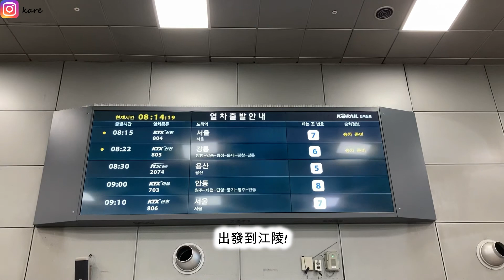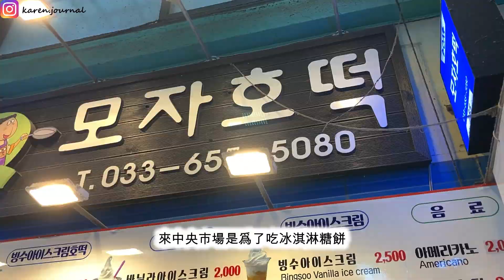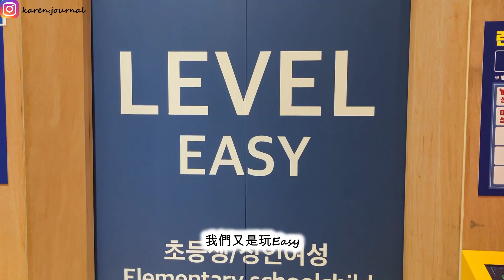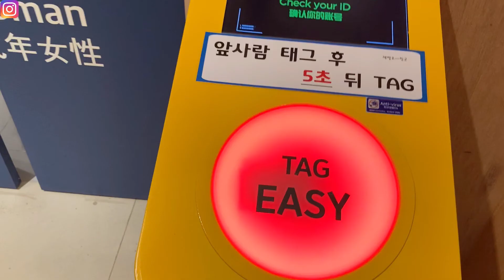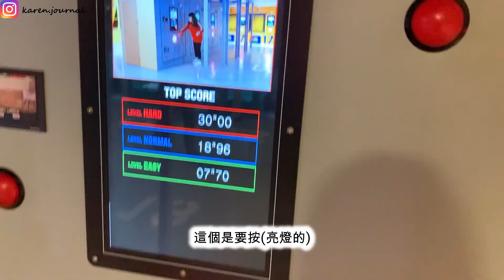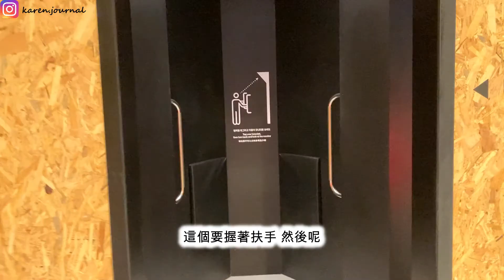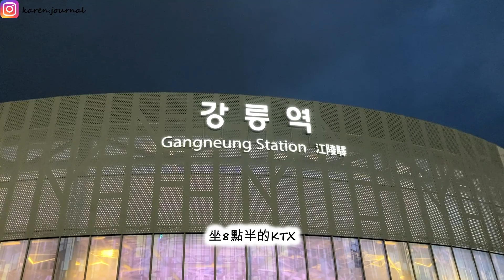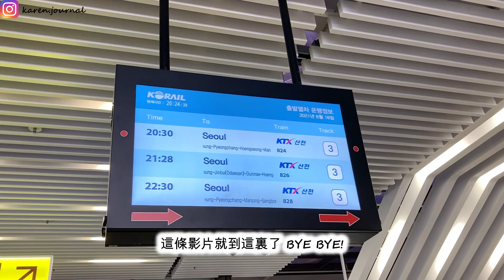[韓國旅遊] 鬼怪拍攝地/ 江陵咖啡街/ 安木海邊/ 中央市場/ 原來江陵也有RM體驗館?!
00:00 出發到江陵
00:30 鬼怪拍攝地
01:18 中央市場
02:33 Running Man 體驗館
05:36 安木海邊 + 江陵咖啡街

온센 강릉점
Onsen 江陵店
📍강원 강릉시 견소동 268-48
📍江原 江陵市 見召洞 268-48

카페 뤼미에르
Cafe Lumiere
📍강원 강릉시 견소동 287-7
📍江原 江陵市 見召洞 287-7

안목해물일번지
安木海鮮一番地
📍강원 강릉시 견소동 164
📍江原 江陵事 見召洞 164

순두부젤라또 2호점
嫩豆腐Gelato 2號店
📍강원 강릉시 견소동 190-82 1~4층
📍江原 江陵事 見召洞 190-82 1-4樓